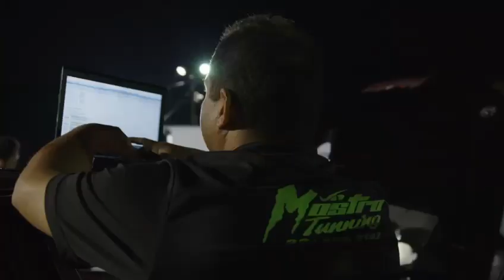K20z1 stock internal, stock transmission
El Siervo!